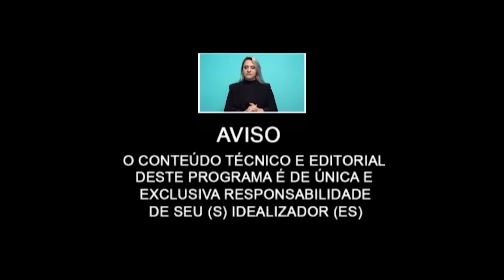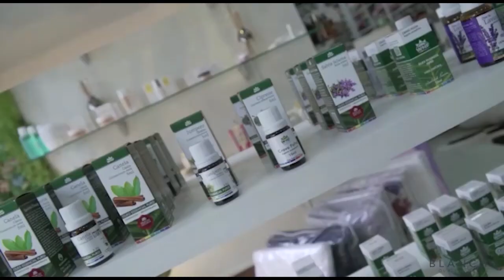Dependência Química Enfrentando o Desafio da Recuperação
Dependência Química Enfrentando o Desafio da Recuperação,Abordando a luta contra a dependência química e o caminho para a recuperação.